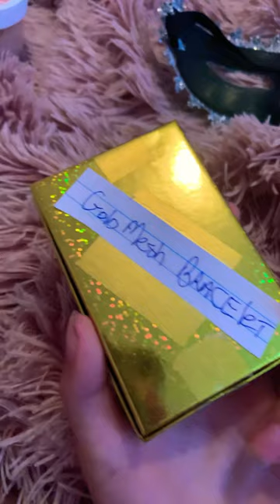She had to open it with a frigen bobby pin#friend